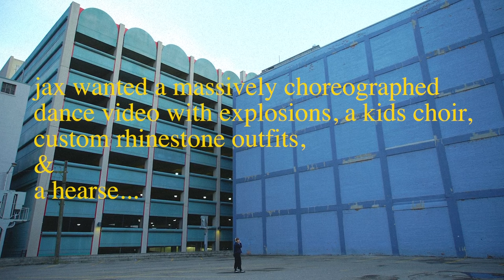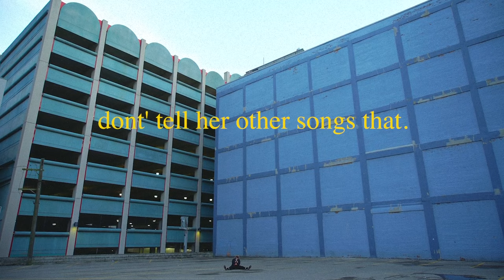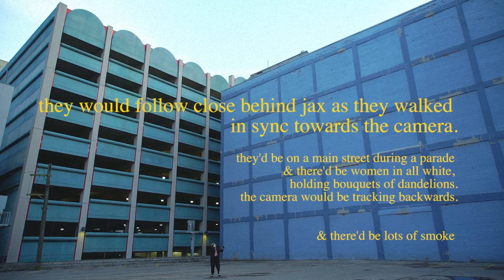Jax Anderson - Scared To Death (OFFICIAL VIDEO)